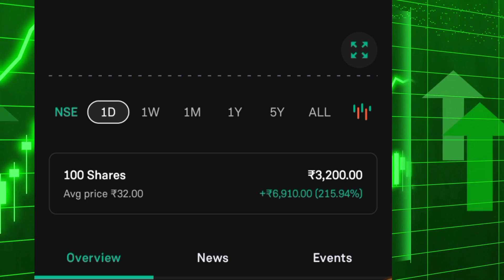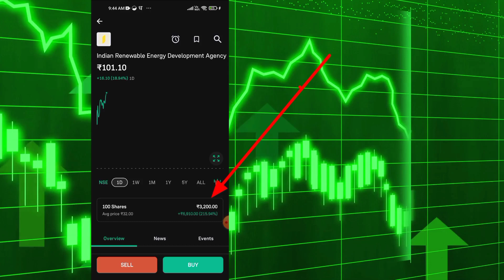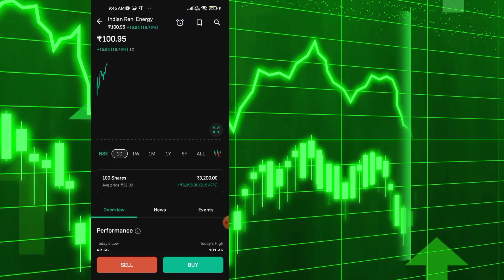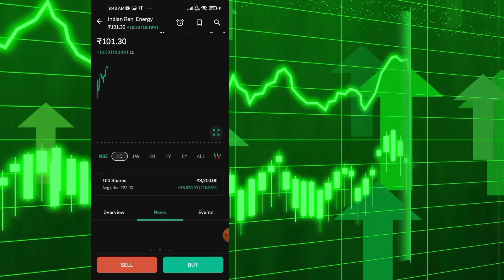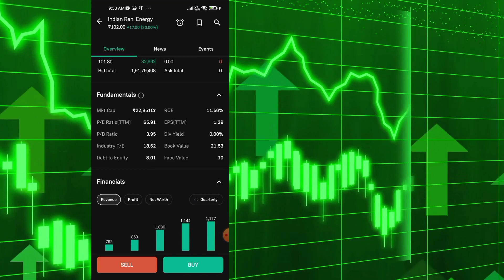218% रिटर्न स्टॉक मे मिला & Upper circuit कैसे लगता है? Live market मे देख लो!